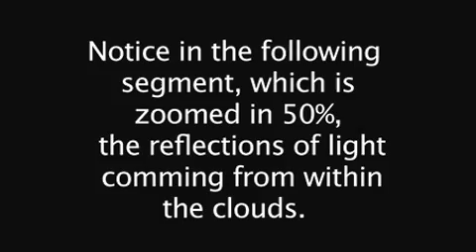NEW VIDEOS of UFOs Over NYC 10/07/2013 from airplane window Stunning 100% UFO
This incredible footage was taken the day of the NYC sightings from an airplane passenger passing over the Appalachian mountains during a mid morning flight from Canada.
 10/07/2013